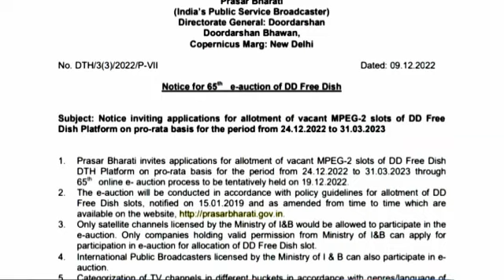Dd Free Dish New Update Today | 65 e auction Date Confirm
63 e auction dd free dish
dd free dish 63 e auction
65 e auction date
65 e auction